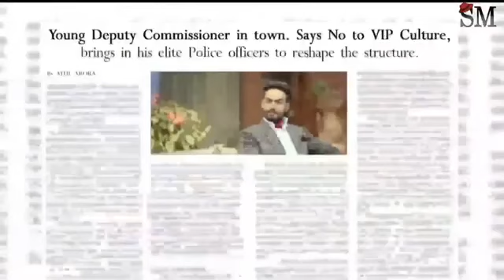December 1, 2023